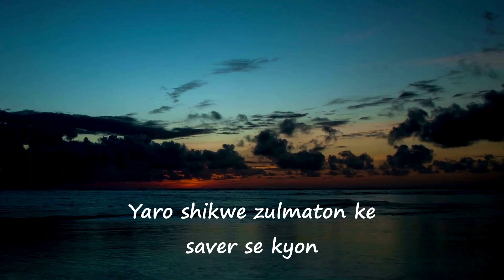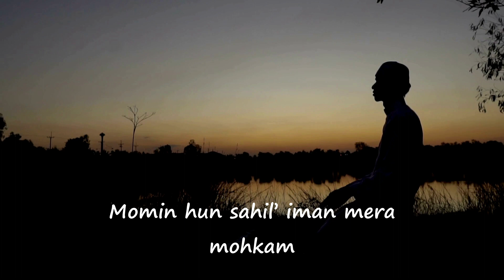Yaro Shikwe | Poetry By Ashok Sawhny Sahil | Urdu Shayari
Title - Yaro Shikwe
By @AshokSawhnySahil.

Yaro shikwe zulmaton ke saver se kyon
Woh to nahin puchhti uthe ho der se kyon

Tum sa jawaan nahin, taqaza umr ka hai
Vaasta mera ab ho kisi sher se kyon

Logo batao ke vajh kya hai, agar
Dil darakhshhan to khaaif andher se kyon

Jab khaak hai teri hasti to bande bata
Darta hai tu phir ik mitti ke dher se kyon

Momin hun sahil’ iman mera mohkam
Dua se kaam chalta hai sab, her pher se kyon